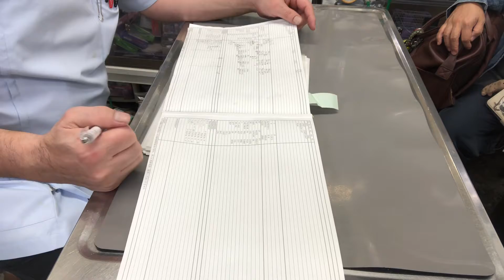⑴日本猫のコマ吉ちゃんのお迎え、お話